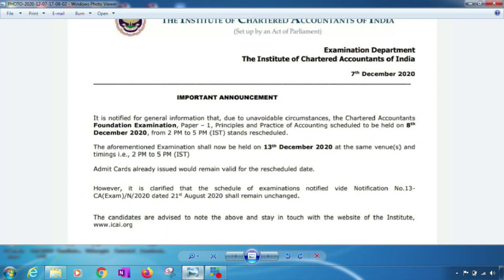IMP. ANNOUNCEMENT FOR CA FOUNDATION STUDENTS(ACCOUNTS EXAM POSTPONED)